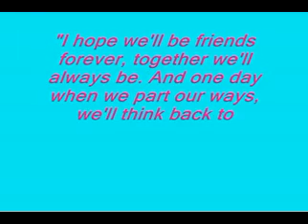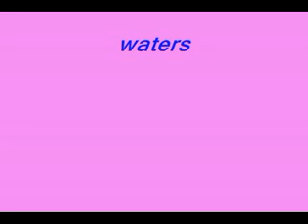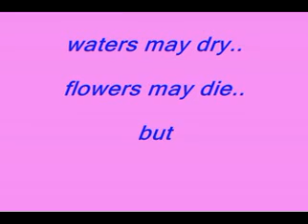BRADERZ Tribute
THANKS for the MEMORIES braderz..mwhaa!!tsupp..tsupp..